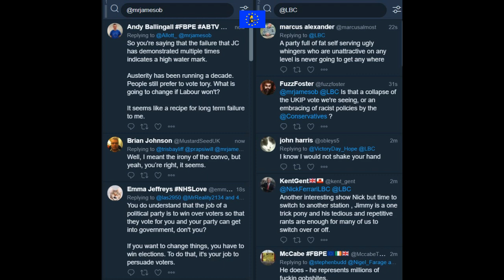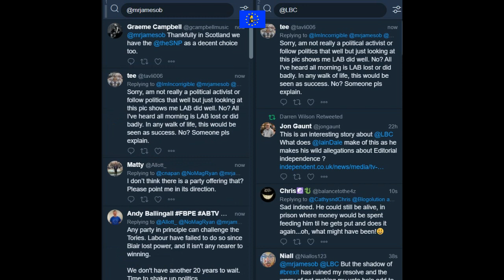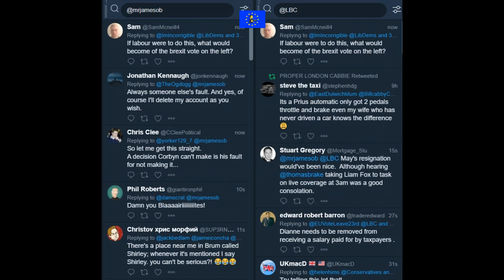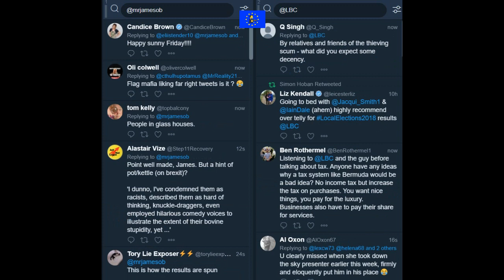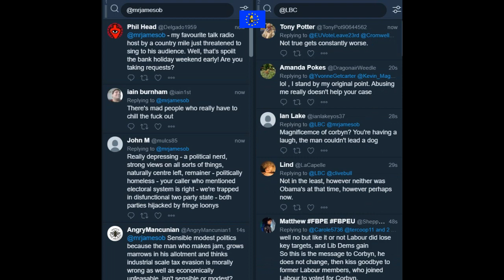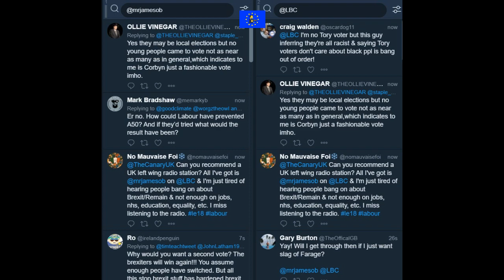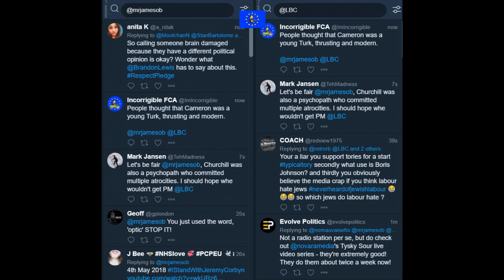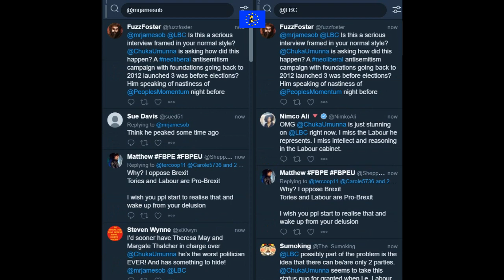James O'Brien vs the local election results